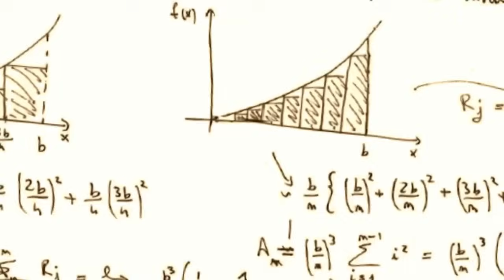Integrazione per Parti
Introduzione alla tecnica di integrazione per parti : vediamo come calcolare integrali per parti ed analizziamo alcuni semplici esempi. Come scopriremo, la tecnica di integrazione per parti si presta bene per integrare quelle funzioni che possono essere pensate come prodotto di una prima funzione per la derivata di una seconda

Guarda la seconda parte del video, con esempi più avanzati

L'attrezzatura che uso di solito per creare i video

per altre comunicazioni o richieste utilizza la pagina Facebook